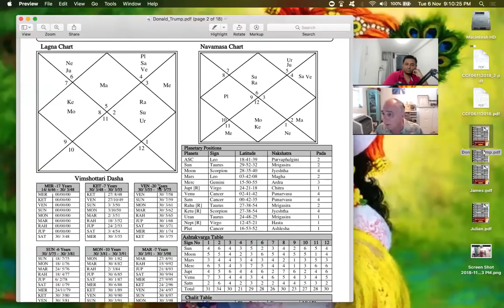Jaimini Astrology Karakas Examples - James Braha - Don't Miss